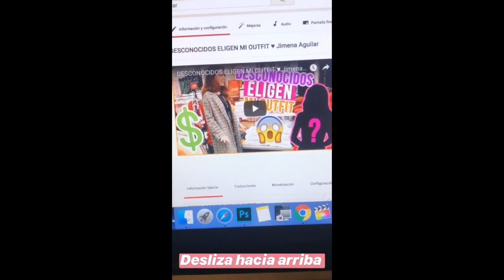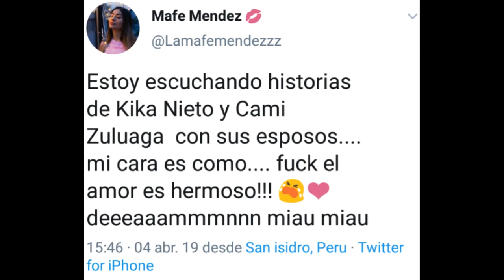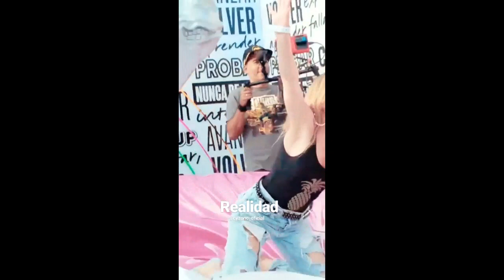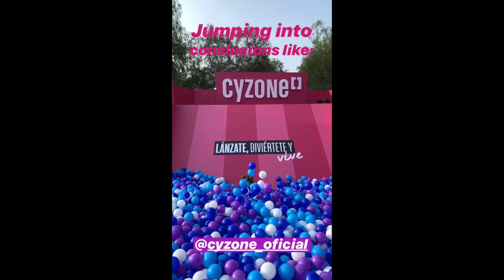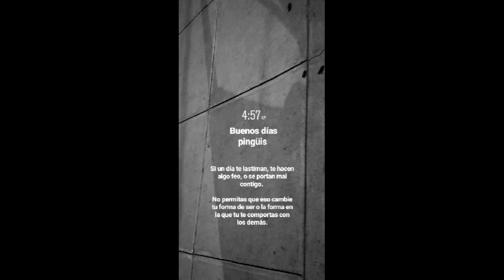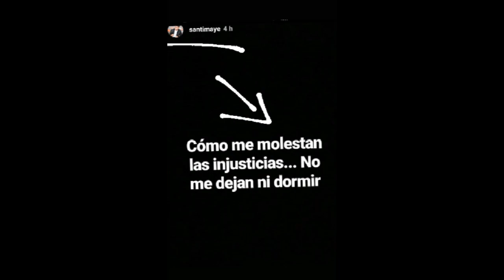EL TEAM QUEEN JUNTO: KIKA NIETO, CAMILA ZULUAGA Y LA MAFE MENDEZ | TR4T4N M4L A KIKA NIETO